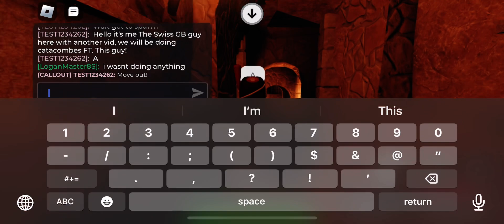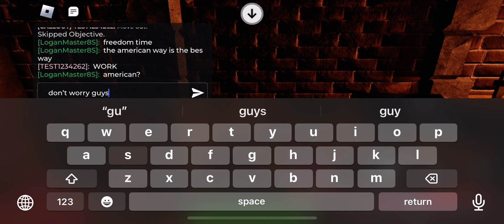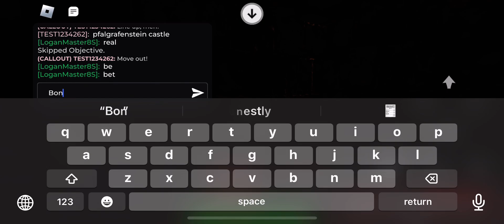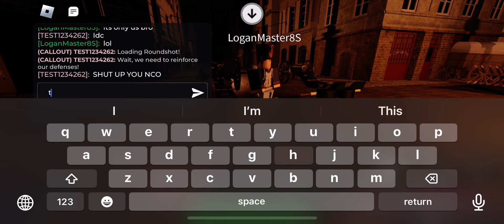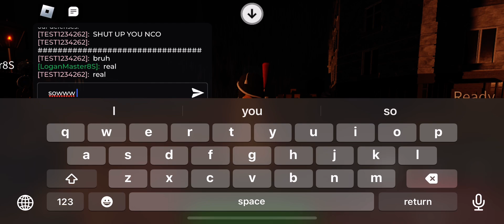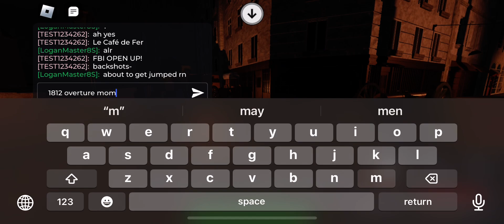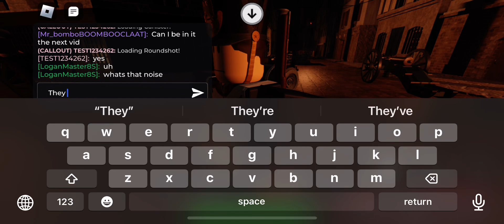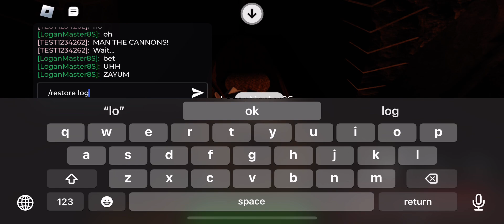Two Napoleonic dingleberries do catacombes de Paris